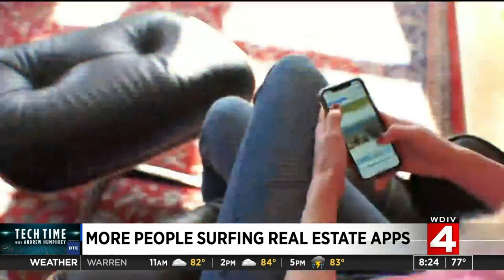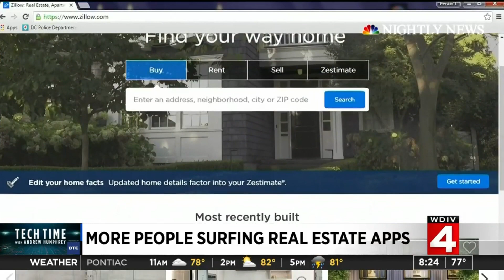More people surfing real estate apps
Sunday, June 27, 2021 Tech Time segment